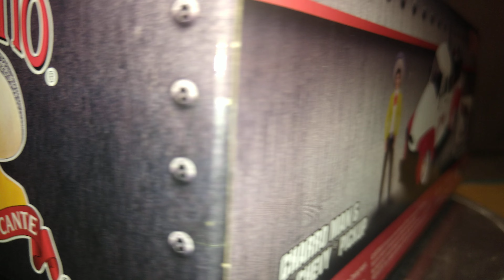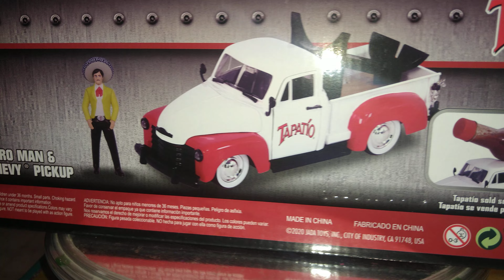Charro man & 1953 Chevy pickup tapatío hot sauce